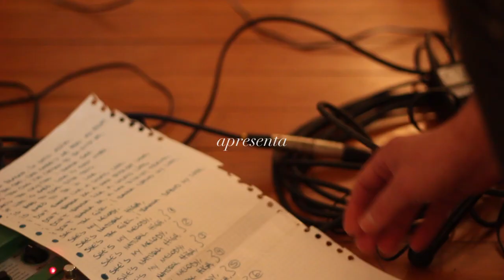"Love Song" - Our Gang @ Zebra Sessions [HD available]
ZEBRA SESSIONS # 2

ARTIST: Our Gang
TRACK: Love Song

filmed @ sanyo-fundos, Curitiba, Brazil, winter 2011

Directed by: Edu Porfirio
Mixed by: Andre Sakr

Thanks to: Fernando Lobo, Eliza Matta, Adri Vecchi and Ito Cornelsen.